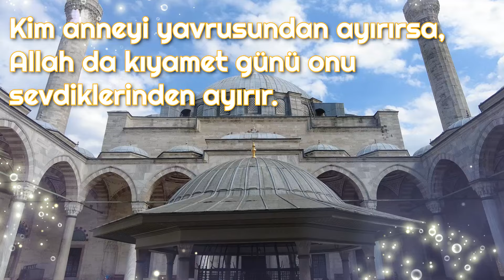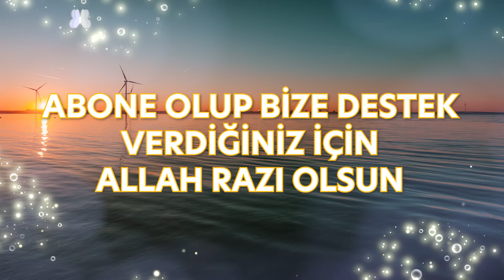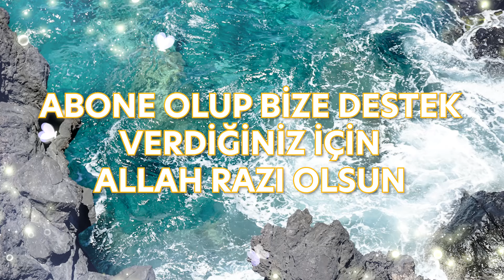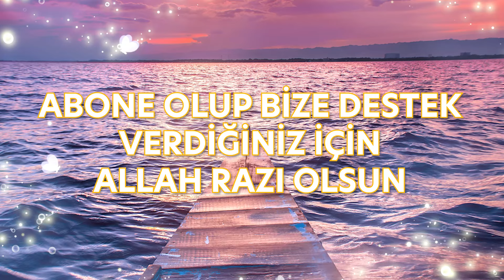🌺🌺 GÖNÜLLERİ COŞTURAN HARİKA İLAHİLER 🌺🌺